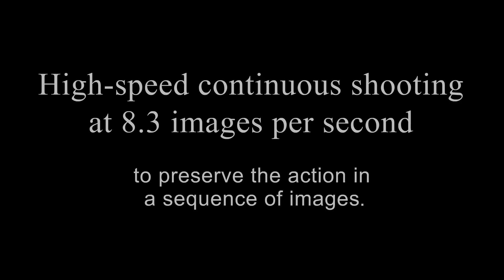PENTAX K-3 II "High-speed continuous shooting at 8.3 images per second"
High-speed continuous shooting at 8.3 images per second to preserve the action in a sequence of images.